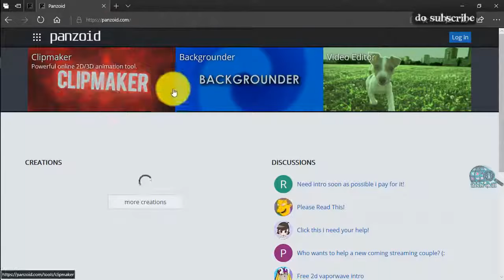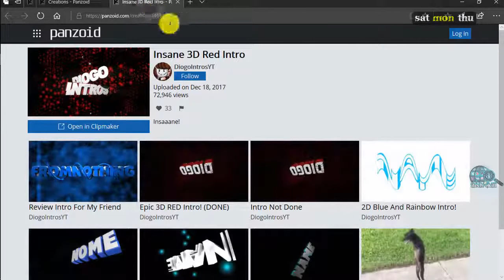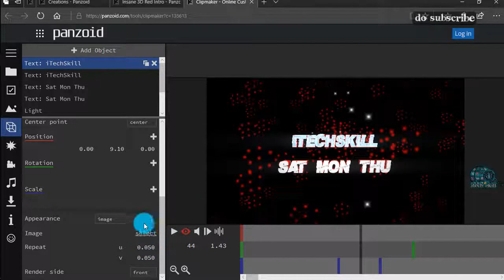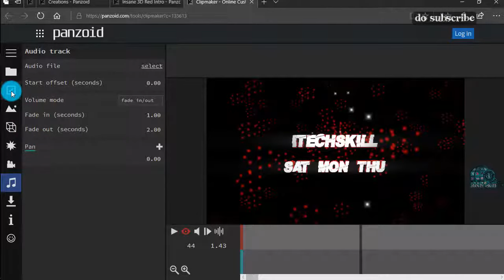How to Make intro for Youtube Videos Without Software!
Hi! This tutorial will help you to create intro for youtube channel without any software. I explained how to make intros for youtube videos online.
Enjoy

Other Helpful Tutorials For You